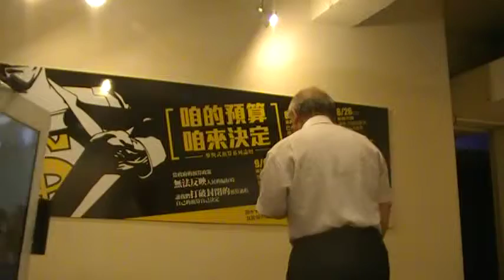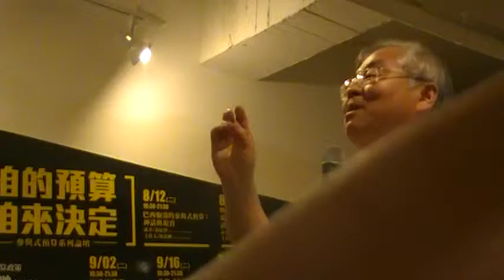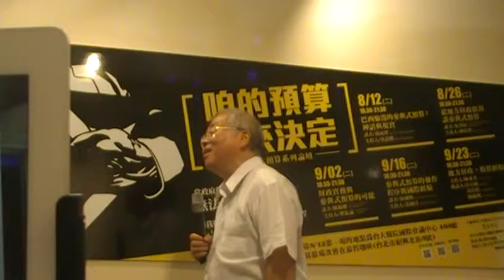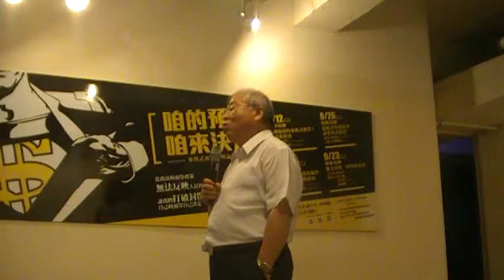好奇寶寶憂心參與性條件不足內政部廣慈開發案不准攝影委員討論不准聽社區多數暴力3：42MOV0B9